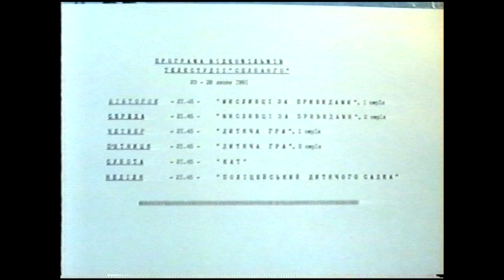Фрагмент ефіру Вінницького ТВ - Селбанго. 1991